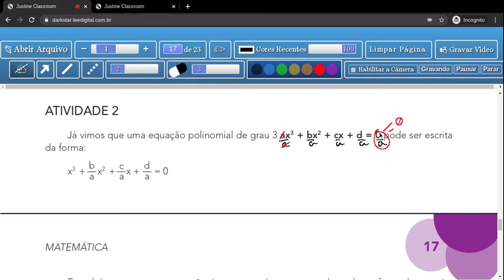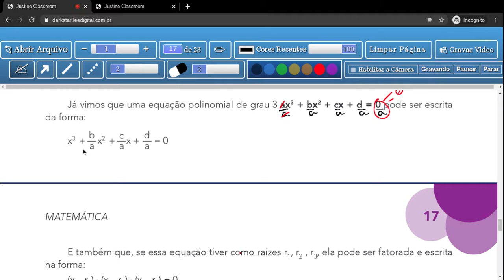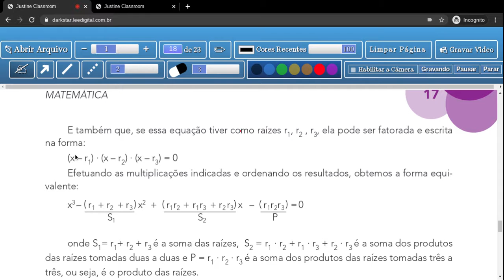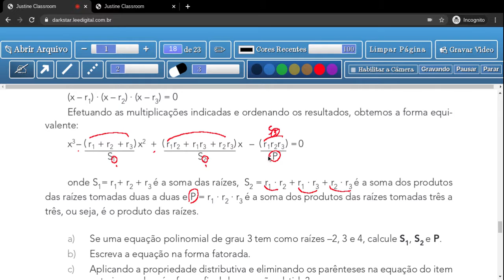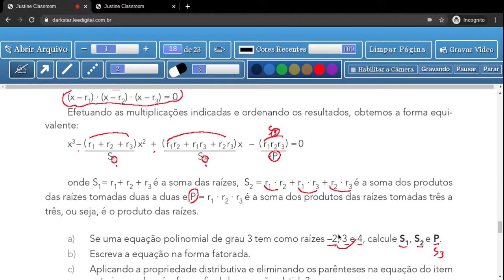Tema.2: Análise Quantitativa - Coeficientes e Raízes - Aula 3